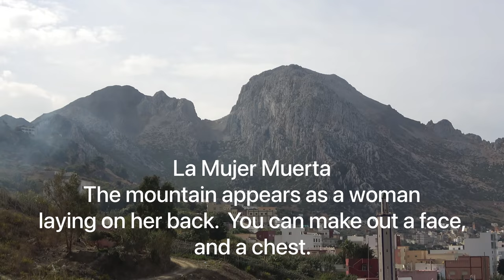LOOK!!!! Spain/Morocco Border and La Mujer Muerta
Did you know that Spain shares a border with Morocco.  In the Spanish Autonomous City of Ceuta situated on the north coast of Africa, you can see the Spain/Morocco border.

I think it's incredible to visit Spain in Africa.  Ceuta has been part of Spain for 100's of years.  With an eclectic and mixed culture of Muslim, Christian and Jewish, the Ceutí are a vibrant people with fierce Spanish ties.

This border fence shows the border between Morocco and Spain from the Spain side.  It was quite an awesome sight to see and experience.

Check out awesome plane videos at Gibraltar here @MinistryofFlightGibraltar

Check out exceptional videos of cloud formations over The Rock of Gibraltar set to ambient and classical music here @ministryofrelax

Gear used:
Sony FDR-AX43 UHD 4K Handycam Camcorder GoPro HERO9 Black GoPro media mod
Rode Wireless GO II Dual Channel Wireless Microphone System K&F Concept 55mm Variable ND Filter ND2-ND32 Camera Lens Filter

I may receive compensation from any of the sites you may visit.  That compensation does not affect the price you may pay for the product.

Videos recorded by
Michael Hartung International LLC